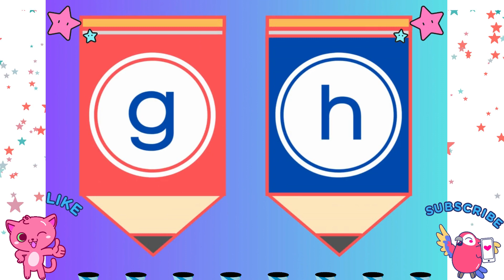ABC-Alphabet Song |ABC Upper case & Lower case letters | kids Rhymes |Songs for Toddlers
All Queries  Solved ..
1) एबीसीडी में अक्षर कैसे होते हैं?
2) अपरकेस ए टू जेड LETTERS क्या है?
3) lowercase alphabet
All Hashtags..
BODHI OFFICIAL